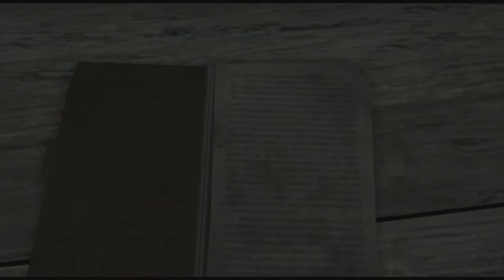FarCry 3 | Walktrought - Let's Play | "El guardaespaldas" | Capitulo 13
★Recuerda votar el video.
para que no te pierdas ningun video!